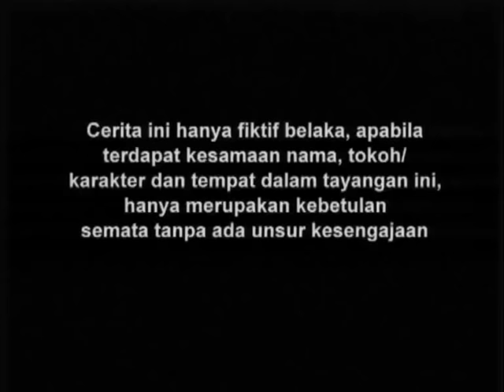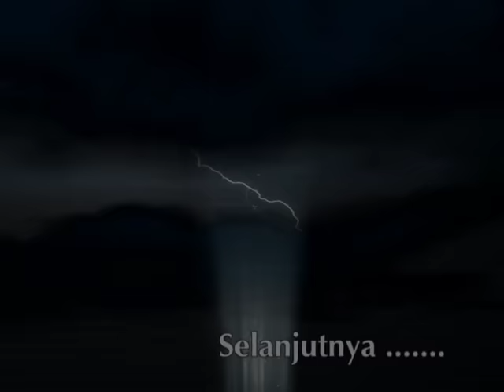Gajah Mada - Episode 71